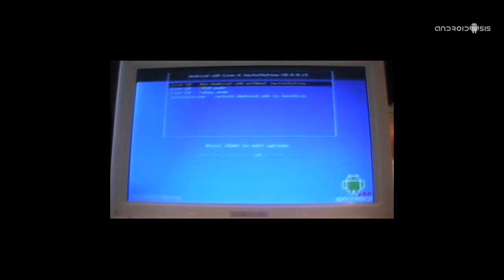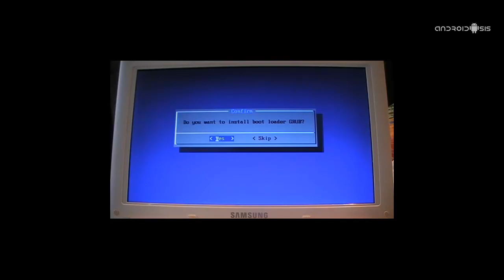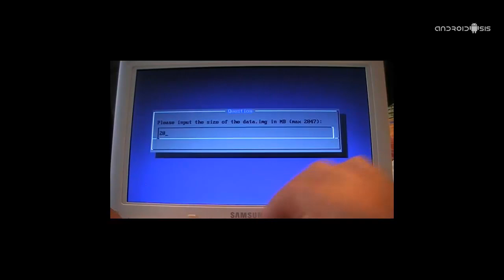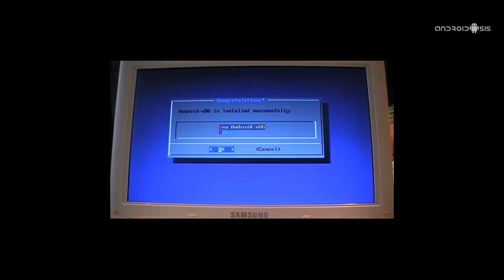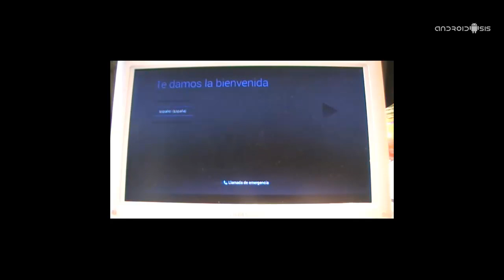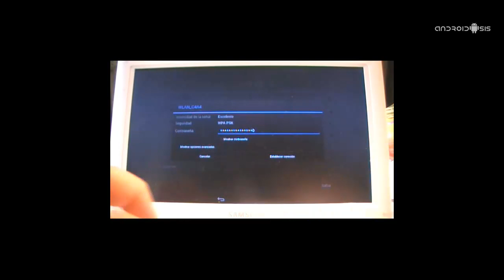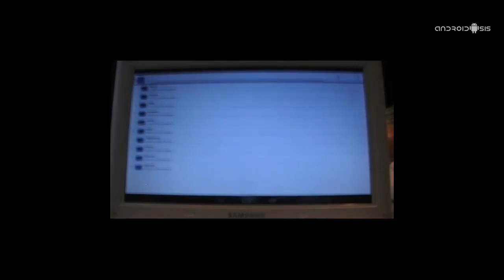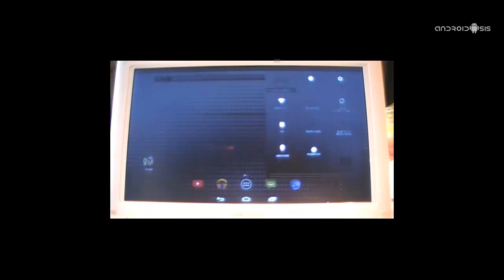Instalando Android 4.4.2 KitKat en Ordenador 3ª Parte Instalando y arrancando el nuevo sistema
Acceso a todas las partes del tutorial y descarga de los archivos necesarios: